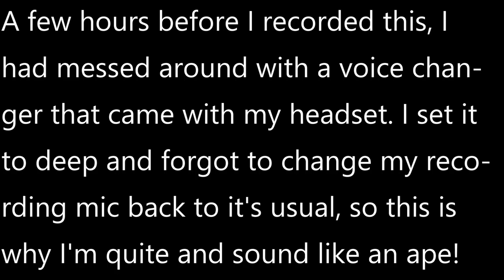DoomSkull's DoomCraft S3 - Ep 3 - Gone Deep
In this video I clean up a prank left by Treebeard and then go to the nether, all with HydraCrest.